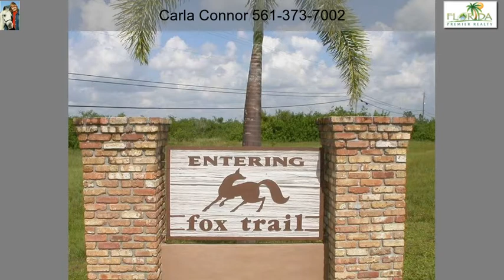1030 Clydesdale Drive Loxahatchee FL 33470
At the end of a tree-lined cul-de-sac, on a peaceful windy paved road, in lovely FOX TRAIL, lies a beautiful CUSTOM DESIGNED ESTATE for the discriminating connoisseur of fine living.This home sits on five manicured acres and just emits class, from the decorative landscaping to the stylish three stall barn.The home has been completely remodeled and boasts upgrades like 20'' TRAVERTINE MARBLE flooring on the ground level, REAL WOOD flooring in the downstairs master and the upstairs master as well.  IMPACT WINDOWS THROUGHOUT!Your kitchen is highly upgraded with JENN-AIR appliances and gas cooking.Stainless steel appliances, including WALL OVEN and BUILT IN COFFEE MAKER.You have two MASTER SUITES, one up and one downstairs. Both have incredible CALIFORNIA-STYLE CLOSETS!